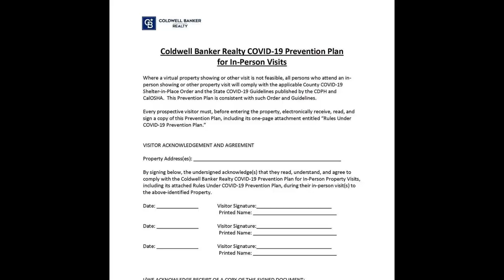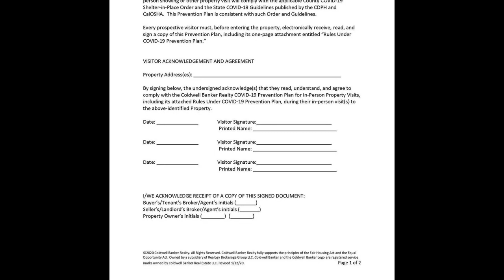RESTV San Francisco Home For Sale | 268 Mallorca Way | Northwest San Francisco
San Francisco 6 Br 6 Bath Home For Sale
268 Mallorca Way | Northwest San Francisco Neighborhood
To see more homes, search: RESTV San Francisco Home for sale

Re-imagined in the heart of the Marina District, this dramatic residence blends an ultra-modern design with timeless appeal. From the one-of-a-kind Great Room to the 360-degree roof terrace are seamless indoor-outdoor living and entertaining spaces perfect for a contemporary urban lifestyle. Bathed by natural light and punctuated with natural elements contrasting with a light color palette, this is an absolutely stunning example of Organic-Modern architecture. Situated on a prime block close to the Yacht Harbor, Marina Green, the trendy dining, shopping and entertainment attractions of Chestnut Street, as well as the St. Francisco and Golden Gate Yacht Clubs- home to the ultimate sailing race in the world, the America's Cup- this is truly a world-class location, perfect for enjoying life in one of San Francisco's most popular waterfront neighborhoods ($6,500,000)

Features: City View, Hardwood Floors, Hill Or Mountain View, Community Outdoor Space, View, Two Or More Stories, Garage 1 Or More, Multi Storey, Garage 1